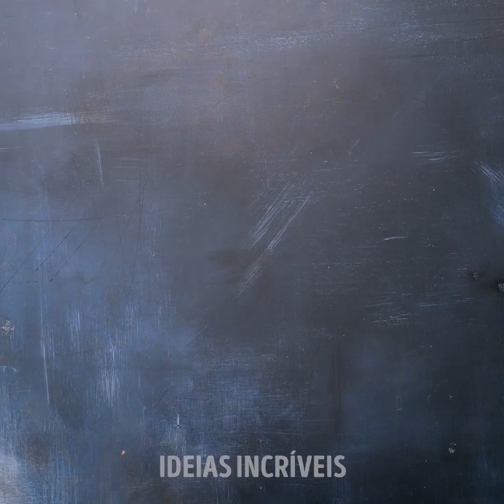34 DICAS ESPERTAS para transformar reparos em diversão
MINUTAGENS:

0:05 Dica do cd  com furadeira

0:26 Como limpar um rolo de pintura

1:12 Como reparar buracos com tinta

1:39 Truques da rosca quebrada

2:11 Como apagar uma mancha de queimado

2:44 Como proteger uma torneira

3:22 Dica de lixa